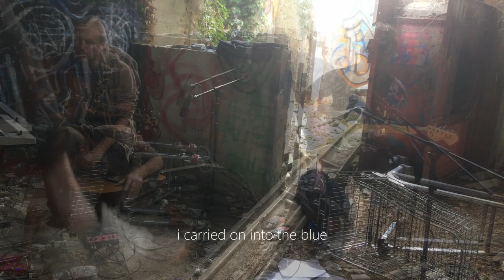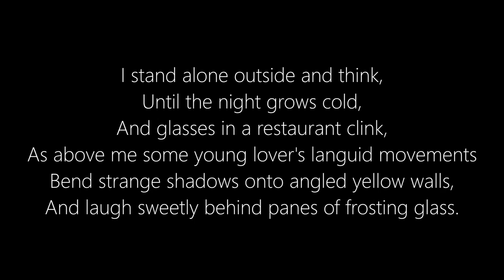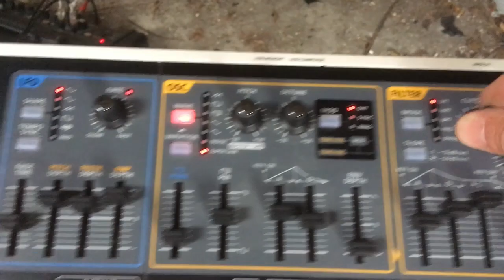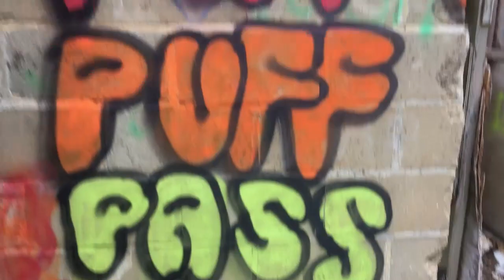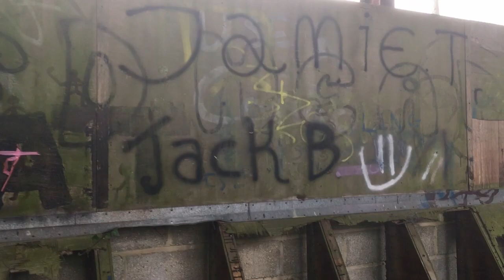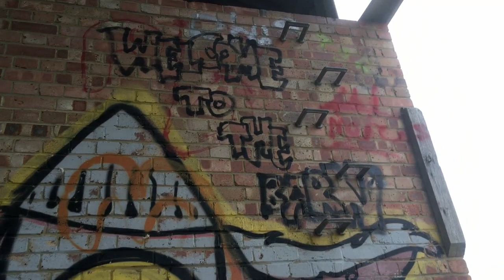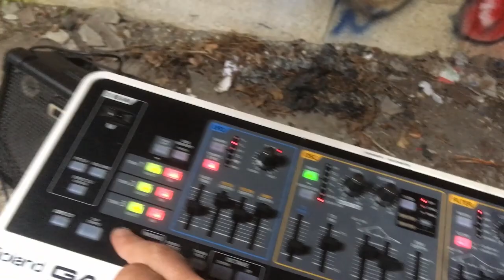Heroes in the Green - ambient session at The Barn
New track Heroes on the Green recorded live in The Barn, Chichester 23rd August 2018